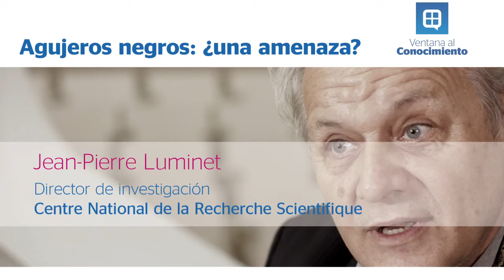Are black holes an actual threat ?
Short interview done in Madrid at the Einstein Conference, 25 november 2015